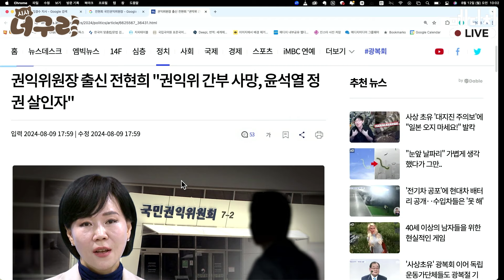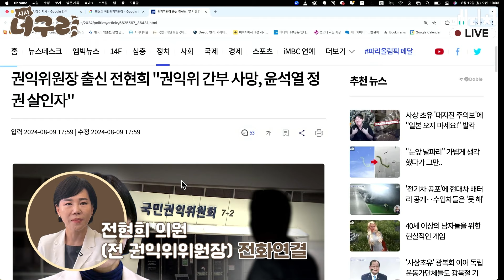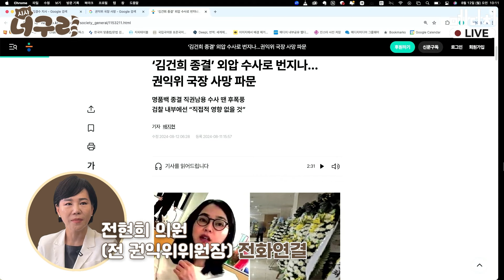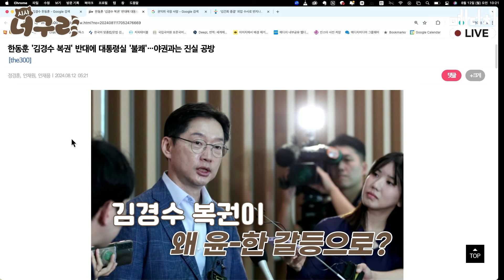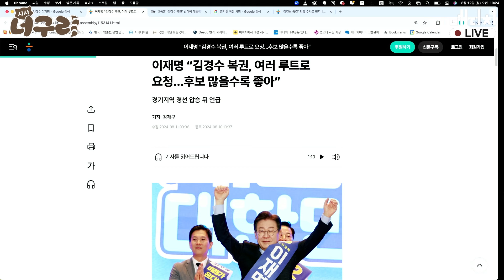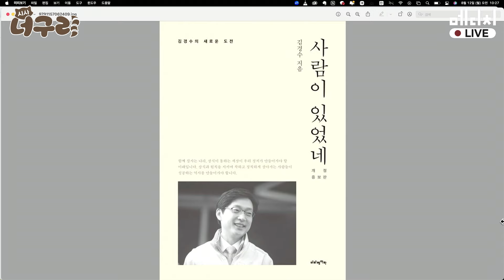권익위 김국장 사망 동료의 죽음 앞 전 권익위원장 전현희 의원 뜨거운 눈물 돌아온 김경수 전 경남지사 복권 의도 한동훈vs윤석열 분열의 시작?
권익위 김국장 자살 동료의 죽음 앞 전 권익위원장 전현희 의원 뜨거운 눈물
돌아온 김경수 전 경남지사 복권 의도  한동훈vs윤석열 분열의 시작?
8월 12일 시사너구리 5회 live 클립

● 제작진
-기획: 김현종
-진행: 신혜선
-춯현:김현종 신혜선 전현희
-현장진행; 맹준혁
-연출: 백범선, 최은총, 최진성